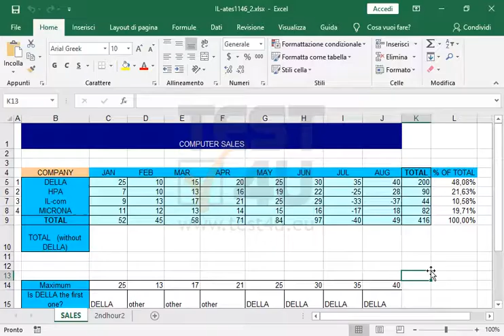Passa alla cartella di lavoro IL-ates1146_1.xlsx.